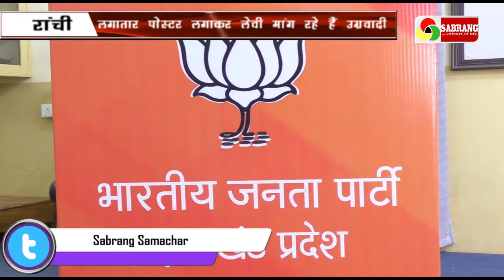रांची। उग्रवादी सुप्रीमो पर 25 लाख का ईनाम, उग्रवादियों ने मांगा दो करोड़